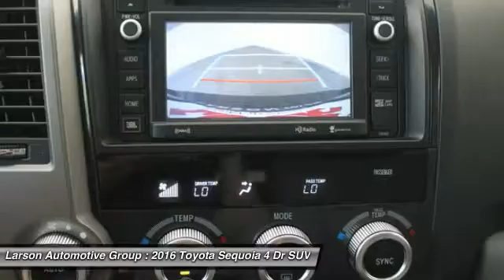2016 Toyota Sequoia Puyallup WA T1065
2016 Toyota Sequoia Limited

2001 N. Meridian

Don't miss this 2016 Toyota. Make a great choice today with this must-have 4 dr suv. Learn more about this 4 dr suv by contacting the dealership today and complete your driving dreams.